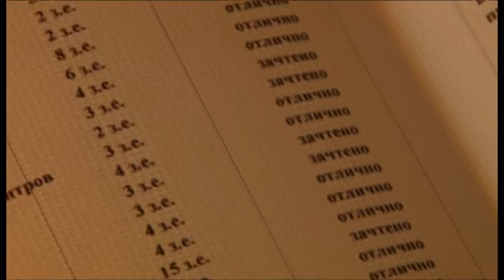Анапский филиал Сочинского государственного университета попрощался с выпускниками